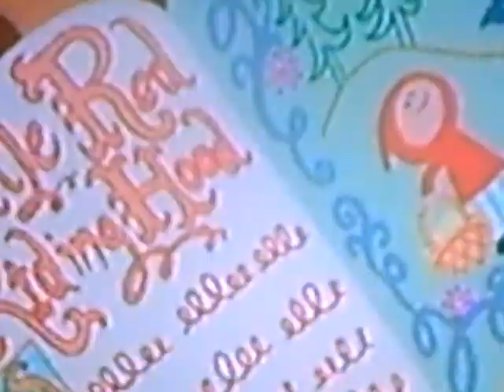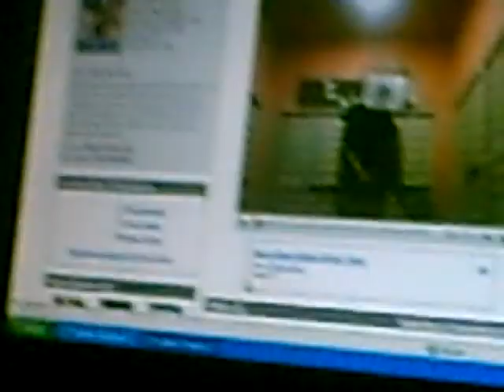Aku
this is a video sara did a little while of aku when she was watching the show on tv while i was uploading a video, I'm sorry if some of you might take any offence to this well other than that enjoy!